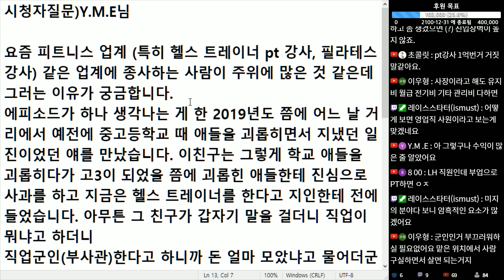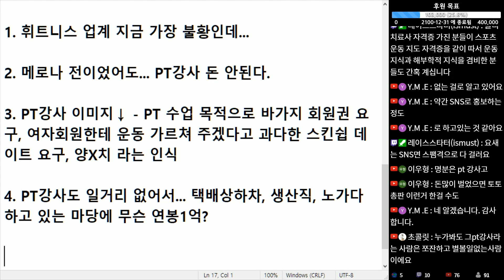(※시청자질문) 헬스트레이너, PT강사가 그렇게 돈 많이 버나요? 고교 동창이 자기는 헬스트레이너 1억 번다는데...